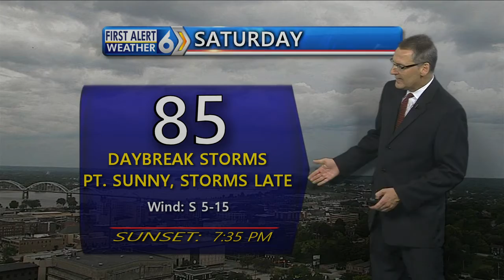First Alert Forecast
Off and on showers and storms through the weekend!